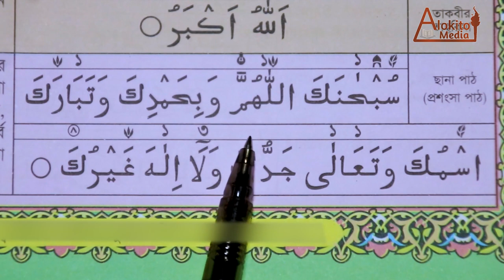নামাজের ছানা খুব সহজে শিখে নিন | Namazer Sana | Alokito Media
নামাজের ছানা আরবি সহীহ উচ্চারণ
কুরআন তিলাওয়াত,
বাংলা উর্দু গজল